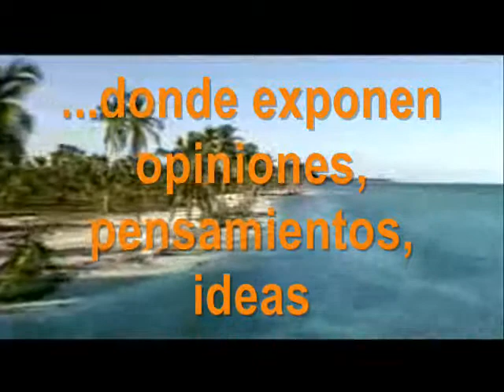REPUBLICA DOMINICANA - FORO TOLERANCIA INTERCULTURAL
Tolerancia Intercultural
Espacio para intercambiar opiniones, ideas, compartir y debatir sobre las diferentes culturas